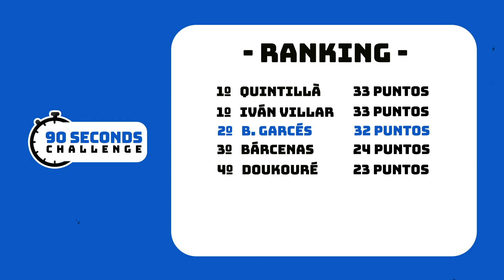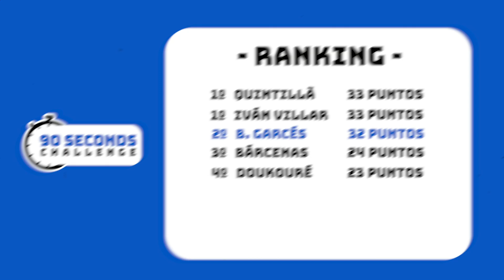⏱😂 Borja Garcés también se atreve con el 90SecondsChallenge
El nuevo delantero del C.D. Leganés se atreve con el reto del 90SecondsChallenge: minuto y medio para contestar las máximas preguntas posibles. ¿Cuántas será capaz de contestar? ¡Conoce mejor a nuestro delantero con este vídeo!